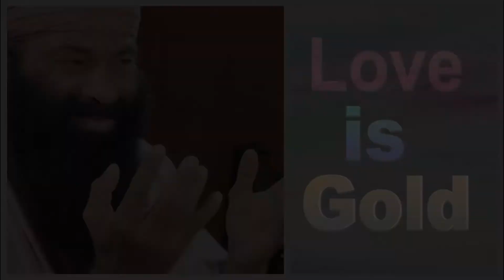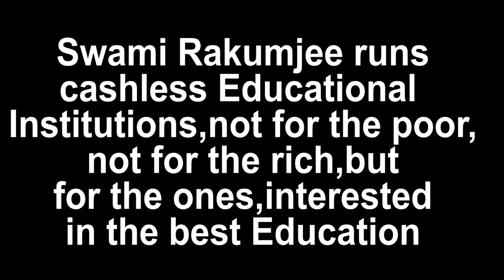Jim Steinman by Swami Rakumjee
573rd 11121:Jim steinman said,"You will never find gold on a sandy beach",by Swami Rakumjee, recorded at the Rakumjee Ashram Devanahalli Taluk, Bangalore rural Karnataka India. Dharmadhikari Swami Rakumjee runs Cashless Educational Institutions not for the poor nor for the rich, but for the ones interested in the best education.Donate